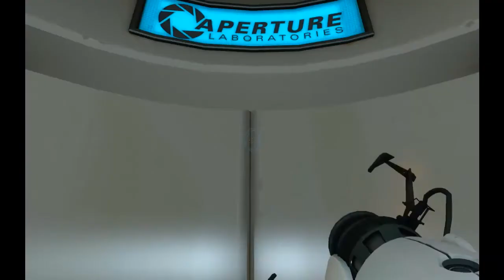Let's Play Portal Folge 2 [HD und Deutsch]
So jetzt gehts weiter mit dem rasanten Radiogeschleppe!